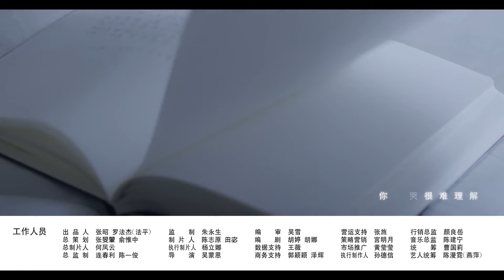កំពូលភ្នាក់ងារសម្ងាត់ ភាគទី 40 ភាគបញ្ចប់ Future Mr. Right រឿងចិន | រឿងភាគចិន រឿងភាគចិននិយាយខ្មែរ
កំពូលភ្នាក់ងារសម្ងាត់ ភាគទី 40 ភាគបញ្ចប់ Future Mr. Right រឿងចិន | រឿងភាគចិន រឿងភាគចិននិយាយខ្មែរ Chinese Drama Full HD 1080p

អំពីសាច់រឿង៖
អ្នកសរសេរកម្មវិធីម្នាក់ពីឆ្នាំ 2045 ត្រូវបានចោទប្រកាន់ពីបទឃាតកម្មលើយុវជនម្នាក់។ ក្នុង​ការ​ស្វែង​រក​ការ​ជម្រះ​ឈ្មោះ​របស់​គាត់ គាត់​បាន​រក​ឃើញ​ជន​ល្មើស​មិន​ត្រឹម​តែ​បង្ហាញ​មុខ និង​ឈ្មោះ​គាត់​ទេ គាត់​បាន​ប្រព្រឹត្ត​បទ​ល្មើស​ជាង ៣០ ឆ្នាំ​មុន។ គាត់បានធ្វើដំណើរត្រឡប់មកវិញក្នុងពេលវេលាដើម្បីបញ្ឈប់ doppelganger របស់គាត់ ហើយស្ត្រីម្នាក់ពីរូបថតនៅឆ្នាំ 2015 អាចជាគន្លឹះក្នុងការតាមដានបុរសនោះ។

កំពូលភ្នាក់ងារសម្ងាត់, ភាគទី 40, ភាគបញ្ចប់, Future Mr. Right, រឿងចិន, រឿងភាគចិន, រឿងភាគចិននិយាយខ្មែរ, Full HD 1080p,
កំពូល, ភ្នាក់ងារ, សម្ងាត់,